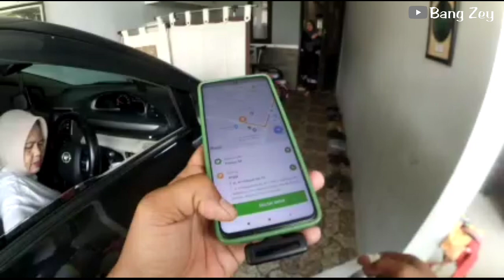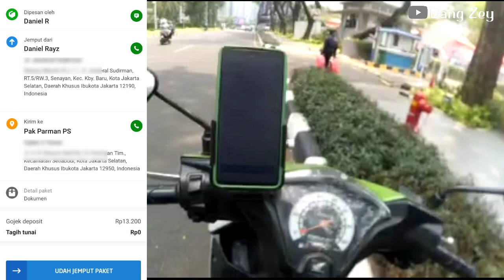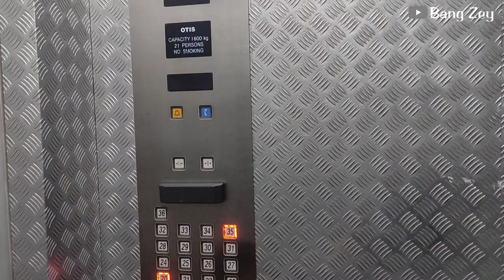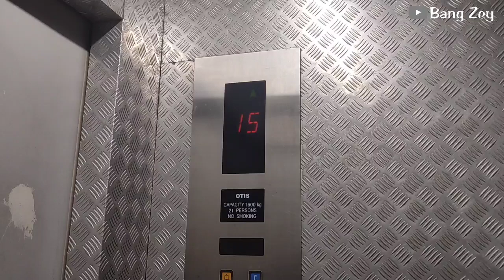Anter Gosend ke Ujung Langit 🔴 Lantai 35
WAJIB TAU..!! GOJEK driver|| Saya jelaskan disini apa itu Gojek driver dan bagaimana cara mendaftarnya
Hai onliners bagaimana kabarnya? semoga dalam keadaan yang sehat sehat semua dan selalu dalam lindungan allah Subhanawata'ala.
||Pada video tutorial kali ini berisi tentang ketentuan-ketentuan dan syarat dan cara untuk mendaftar mitra driver grab molis
terimakasih bagi sobat yang sudah melihat video WAJIB TAU..!! Syarat dan cara daftar aplikasi ojek online terbaru | Driver gojek ||  semoga videonya bermanfaat & bisa memberikan informasi yang cukup yaa..
Tonton terus video video yang lain dari chanel BANGZEY ya..